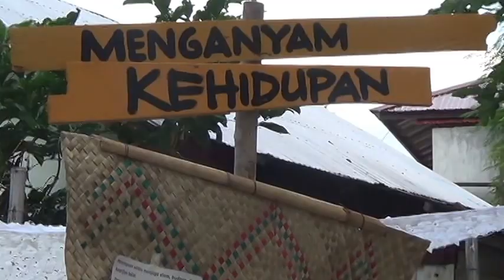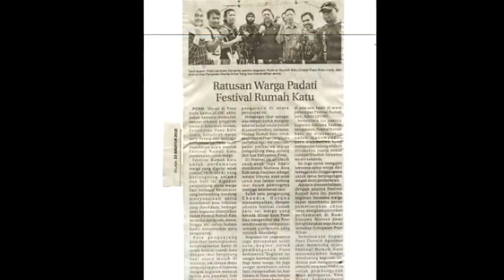Aktivitas Festival Rumah Katu di Poso